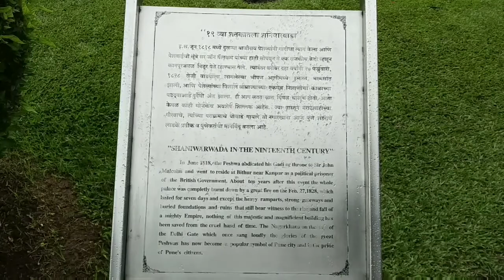BajiRao -Mastani wala - Shaniwar Wada| Pune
Shaniwar Wada is a historical Fortification in the city of Pune in Maharashtra, India. It was built in 1732. Shaniwar Wada was shown in the Bollywood Movie- Drama BAJIRAO MASTANI.